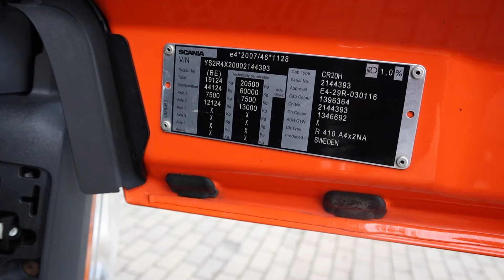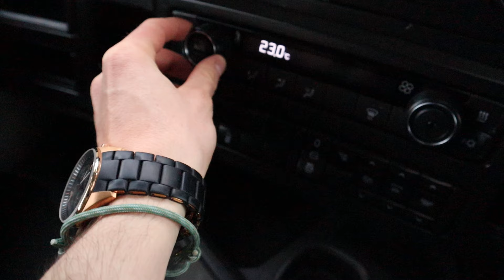SCANIA R410*EURO 6*New Model*RETARDER*No EGR,*Tank 1000 L*ADR* AL discs*